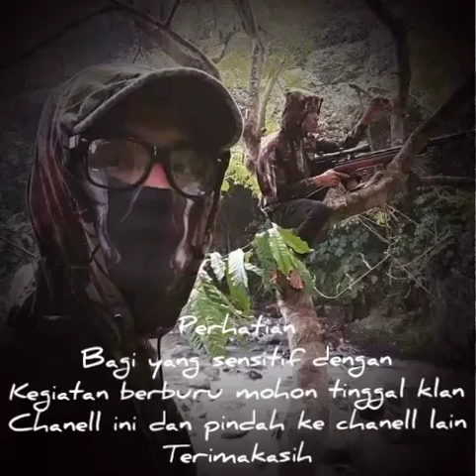PREDATOR SUNGAI PEMANGSA TERNAK,, BB NYA -+ 30kg amazing 😱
pengendalian hama biawak sungai pemangsa ternak.. itik,, ayam,, ikan
hanya sedikit mengurangi,, bukan membinasakan